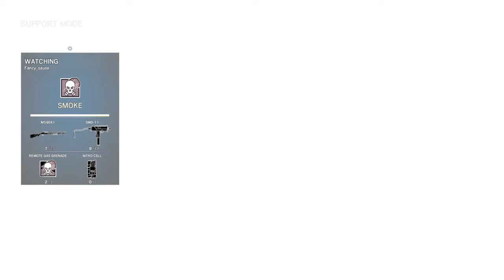Gaming: R6 Siege - Highlight 25